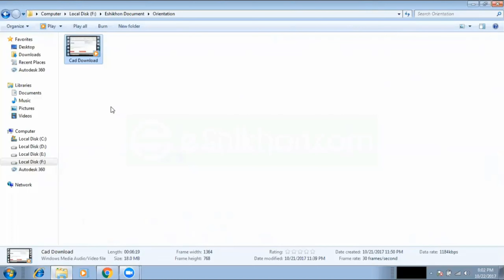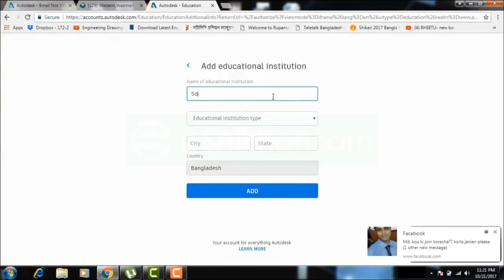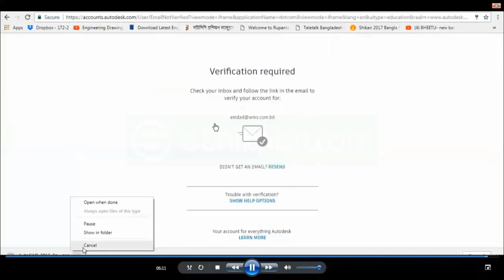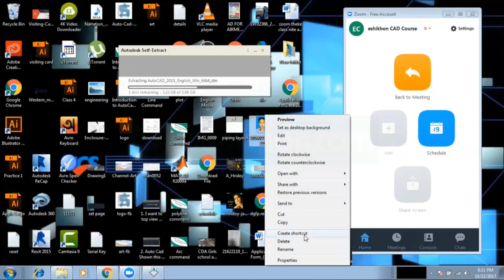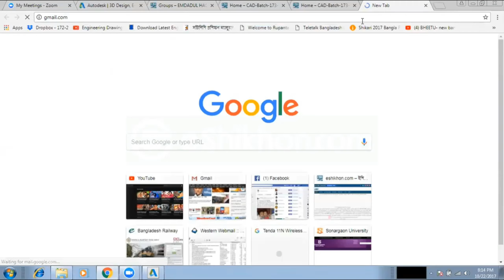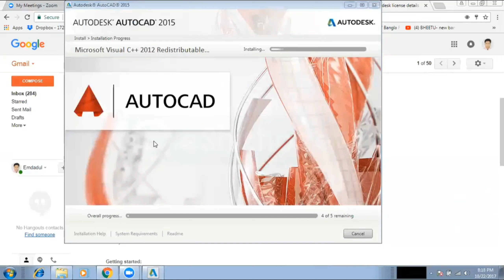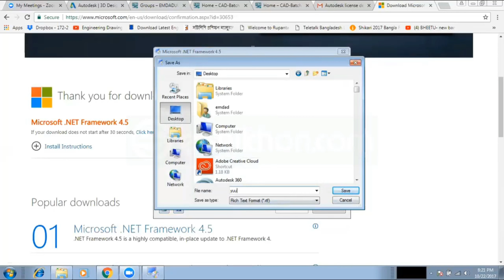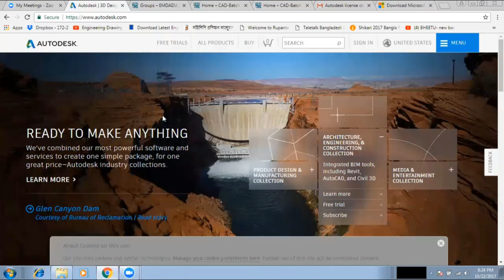autocad 2D & 3D | 2024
# autocad2d7&3ds max

autocad 2d 7& 3d drawing

3d autocad basic
 autocad 2d and 3d
autocad 2d 2016

3d autocad exercises

autocad 2d 7& 3d 2d
autocad 2d 7& 3d 3
autocad 2d 7& 3d 4d

autocad 2d 7& 3d 5d

autocad 2d 7& 3d 6d
autocad 2d 7& 3d cube
autocad 2d 7& 3d game

autocad 2d 7& 3d view
autocad 2d 7& 3d years